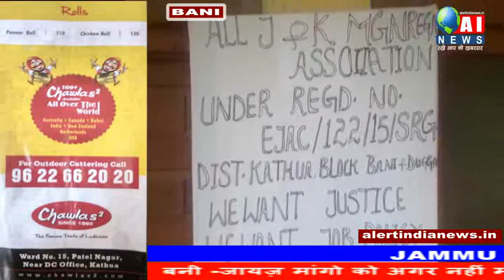बनी -जायज़ मांगो को अगर नहीं माना तो जारी रहेगी हड़ताल -मनरेगा कर्मचारी